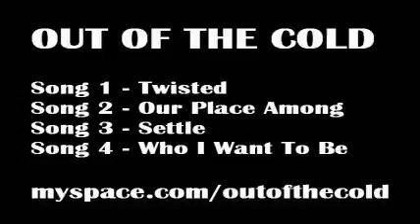Dave Rabbit Band Of The Week "Out Of The Cold" -- VRZ 105 Video Rabbit Zone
Out of the Cold is a project years in the making. True musicianship is what it took to form this band. Mike's been writing music since his early teen years when he put recordings together on a 4 track studio recorder. These days, he works on a much more impressive 16 track machine. Mike plays a slew of different instruments, but in Out of the Cold, he plays lead/rhythm guitar and vocals. His musical associates are no slouches either: Pops (Mike Potter Sr.) is a seasoned musician with several fairly successful local bands on his resume of over 30 years in the business. He plays a stylish bass guitar for the band. Steve Poole is a skilled and solid drummer who's been playing since his youth. The band has released three prior CD's entitled "My Own Grave", "What Grows Within" and "Settle."